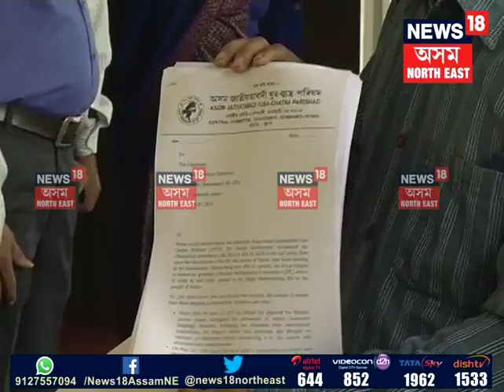Blame Against BJP